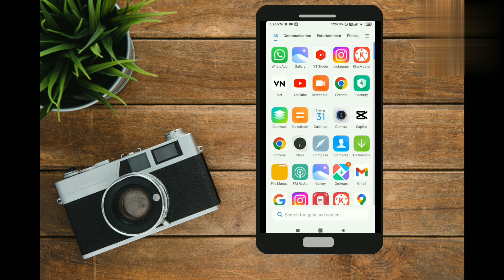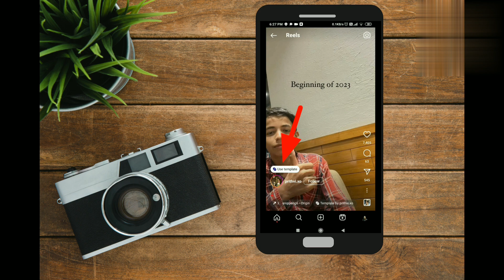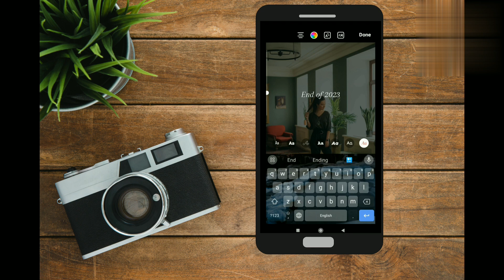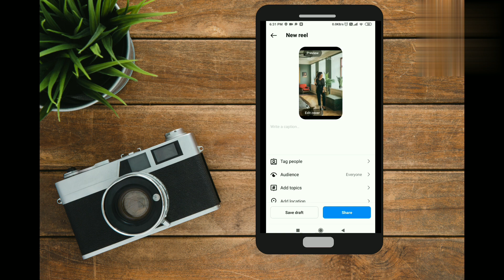Beginning of 2023 vs end of 2023 reels editing | Trending Reels Video Editing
your searches 👇
• beginning of 2023 vs end of 2023 reel tutorial
• trending original audio reel Tutorial
• anqipeng6 original audio reel Tutorial
• beginning of 2024 reels editing
• trending reels video editing
• 2023 reels editing
• end of 2023 reels editing
• 2023 recap reels editing
• new viral reels Instagram
• new year reels video editing